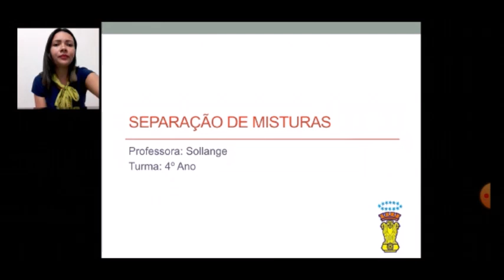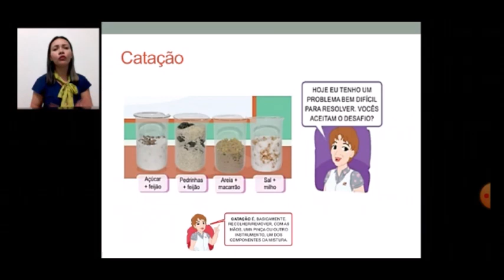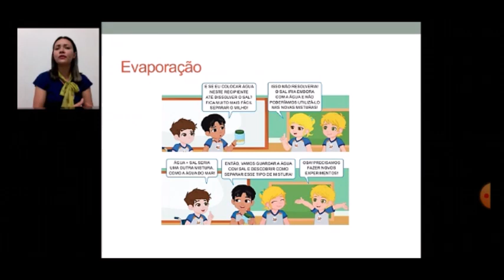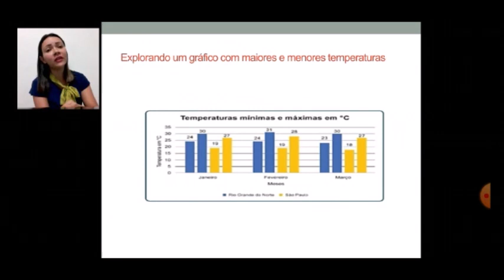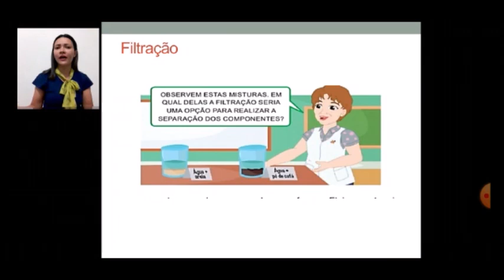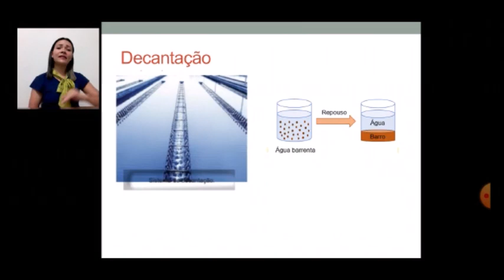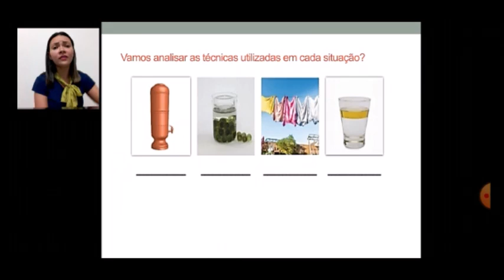4 ano- A e B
AULA 23
Ciências- Separação de Misturas
Robótica - Spiner